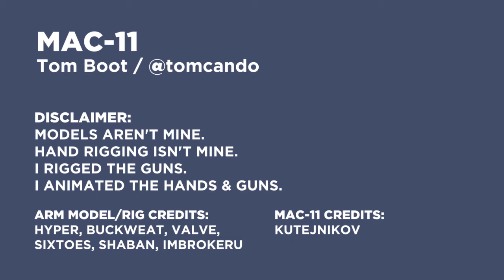MAC-11 Machine Pistol Animations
Animations for a 'subcompact machine pistol' for learning purposes.